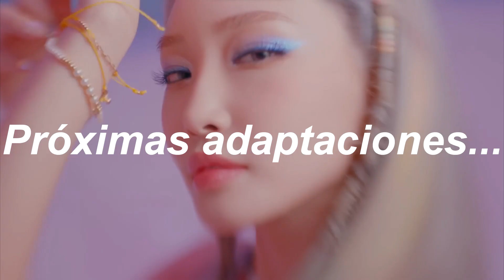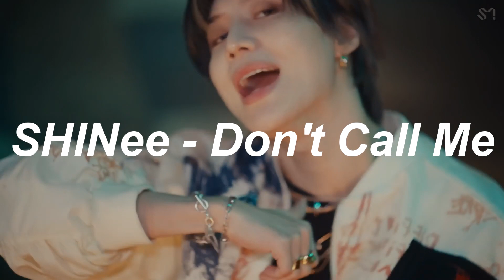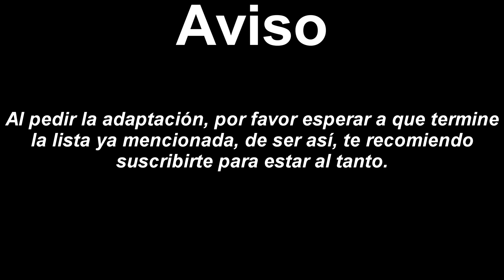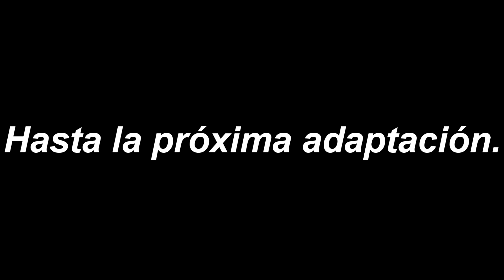Próximas adaptaciones (Parte 14)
Próximas adaptaciones. Las publicaciones son subida dos cada semana, Sábado y Domingo.